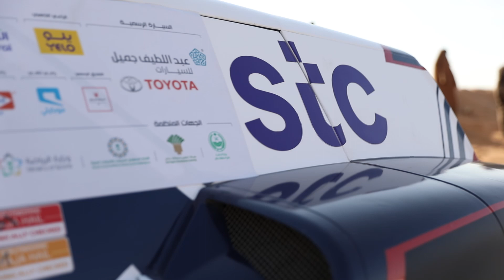الأمير خالد بن سلطان: المنافسة قوية بمشاركة أبطال دكار.. وسعيد بعودة رالي حائل إلى العالمية